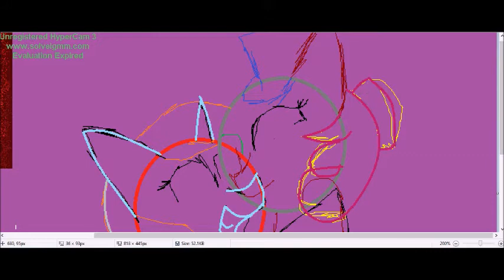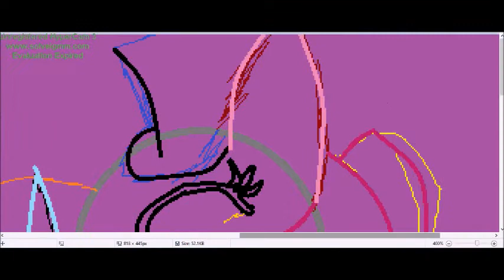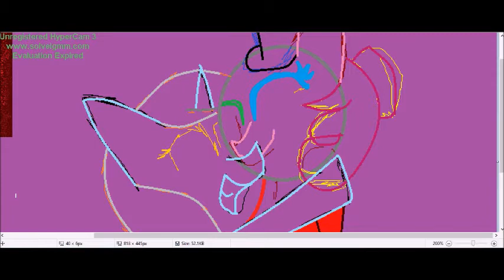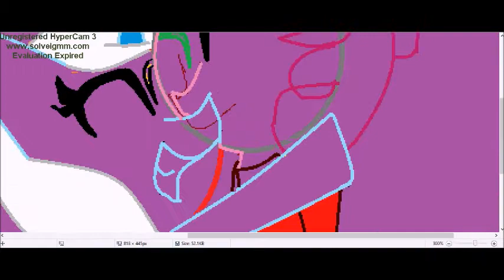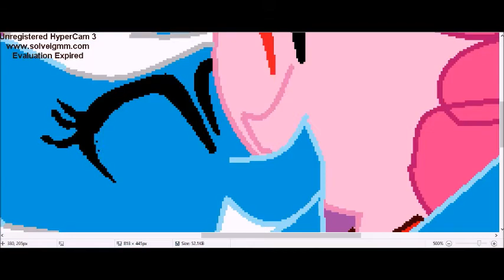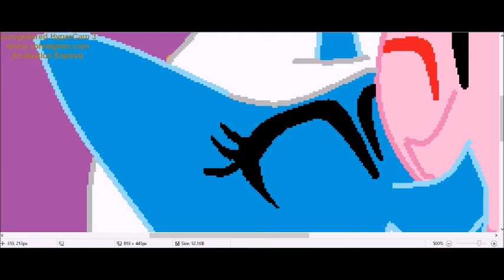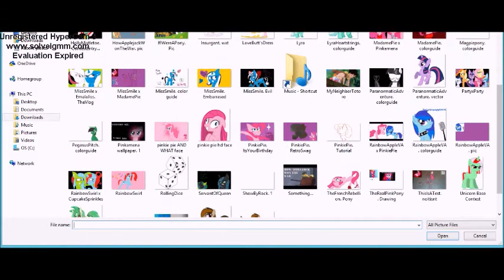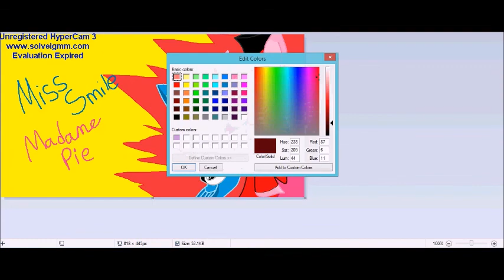Miss Smile and Madame Pie (Speedpaint)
3rd one. Huzzah.

100 views: April 18th, 2015 (Really? Thanks!~~)

Songs:
"Make It Special : Reflection Mix",
"Smile (Remix VIP)",
"Make A Wish (Cotton Candy RMX)",
and "Pinkie Pie Loves Sugar(SUGAR RUSH MIX"
All by Foozogz.